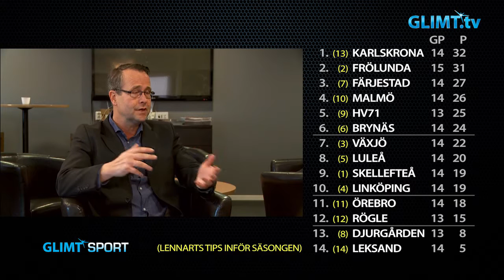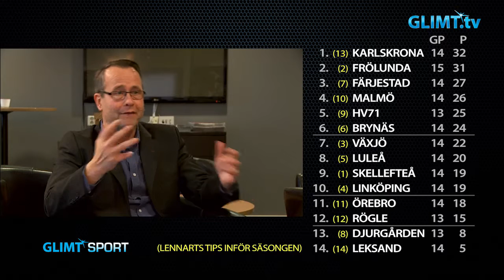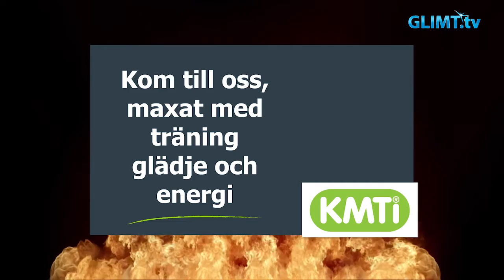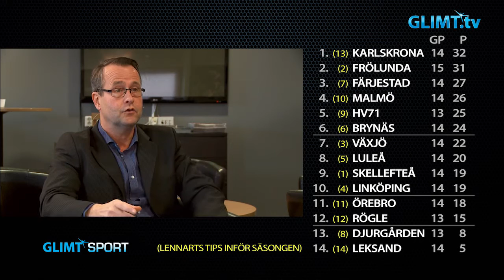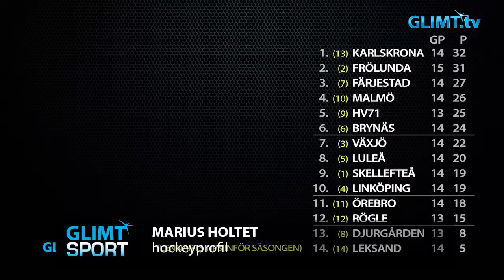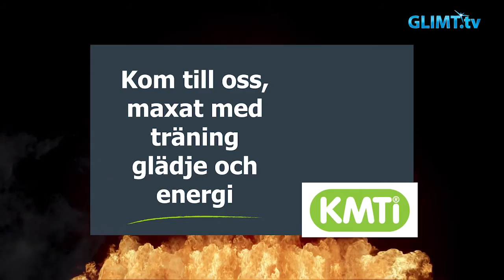Glimt Sport sammanfattar inledningen av SHL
Färjestad har vunnit 8 av de senaste 9 matcherna och ligger nu på en tredje plats när SHL tar ett uppehåll. Glimt Sport analyserar inledningen av SHL-säsongen. Lennart Eriksson, Thomas Fröberg och Marius Holtet går igenom alla lag i serien och diskuterar i synnerhet Färjestads SHL-start.